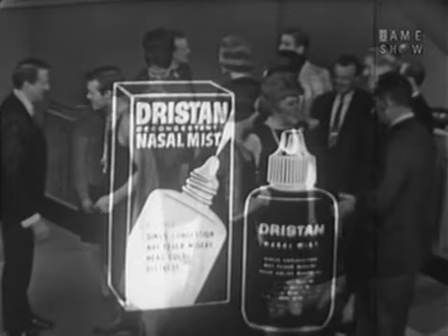To Tell the Truth - Norwegian WWII resistor; Champion meat judge (Jan 17, 1966)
CONTESTANT #1: Bob Harmon (Wrestler, cat breeder, & college student)
CONTESTANT #2: Becky Goodman Kerr (Judge of champion meats)
CONTESTANT #3: Casper Eitland (Norwegian resistor during World War II)